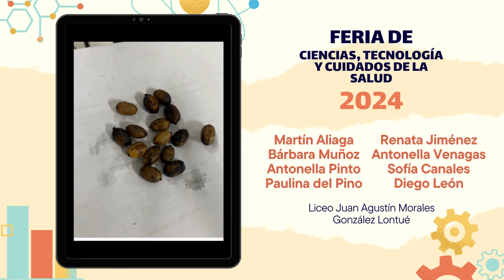Estratificación del Peumo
Feria Científica Escolar: Ciencias y cuidado de la salud 🥁
Proyecto del Liceo Juan Agustín Morales González Lontué
Bárbara Muñoz - Antonella Pinto - Martín Aliaga  - Paulina del Pino - Renata Jiménez - Antonella V